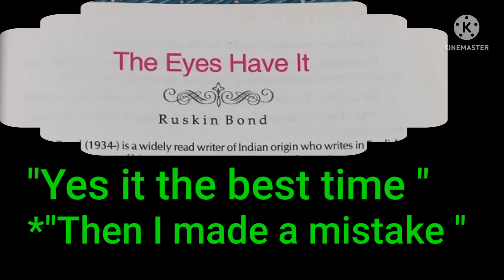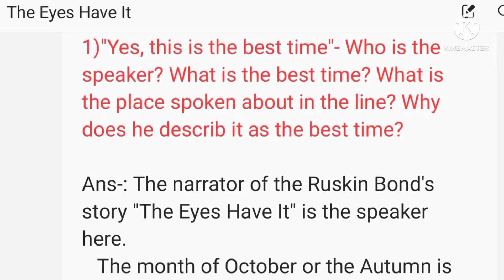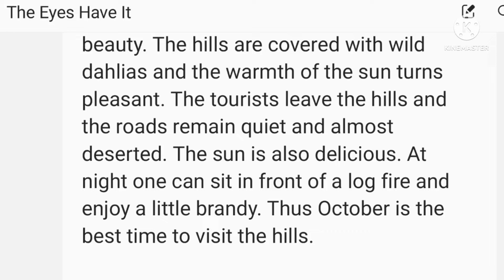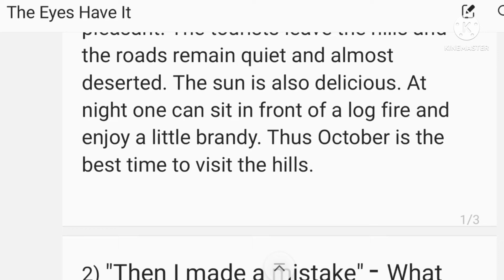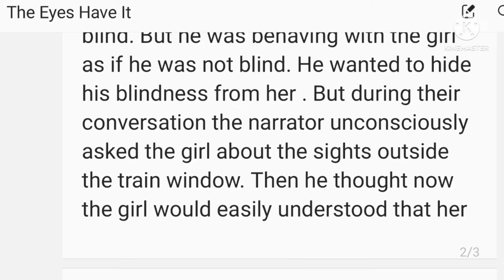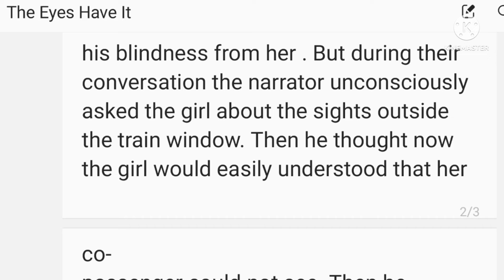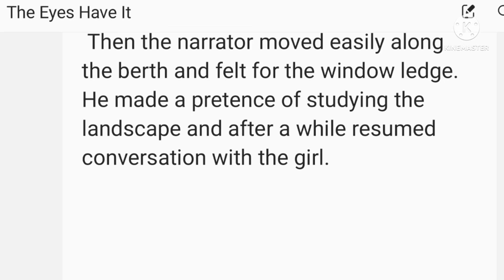The Eyes Have It by Ruskin Bond/Yes This is the he best time/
class 12 English short story The Eyes Have It by Ruskin Bond,question from this  line"Yes This is the he best time ".and  " Then I made a mistake". long question answer from class 12 short story "The Eyes Have It". Ruskin bond The Eyes Have It